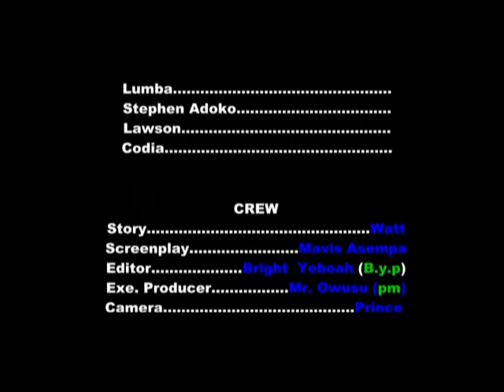Efie bi mu tena ye ya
The latest Ghanaian movie produced by Lord Wood Productions